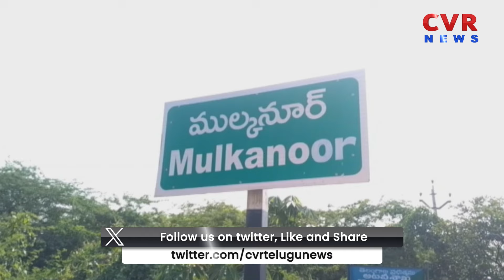హనుమకొండ జిల్లాలో దొంగల కలకలం | Hanumakonda district | CVR NEWS